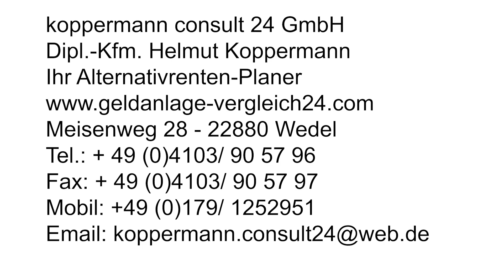Geld anlegen: Planmäßige Zusatzeinkünfte bei Kapitalerhalt [Geld anlegen 2020]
Helmut Koppermann von Koppermann Consult24 gibt Tipps zum Thema Geld anlegen.

Ich berate Sie gern in Sachen Geldanlage, online oder bei Ihnen vor Ort.

koppermann consult 24 GmbH Unabhängige Anlagevermittlung
Dipl. Kfm. Helmut Koppermann